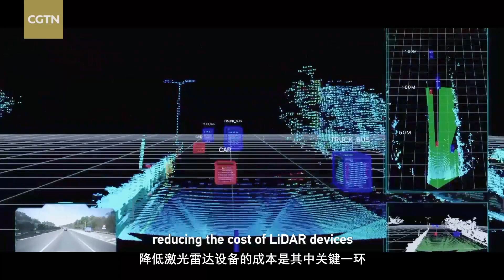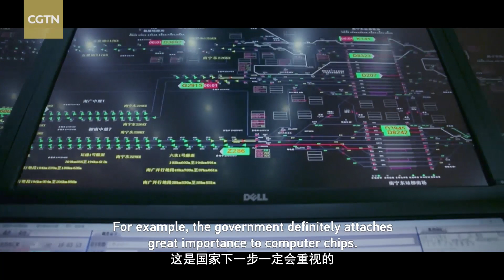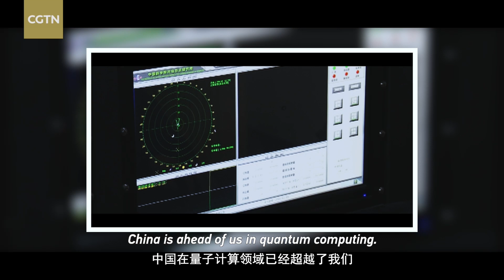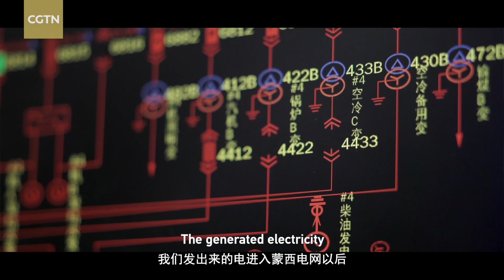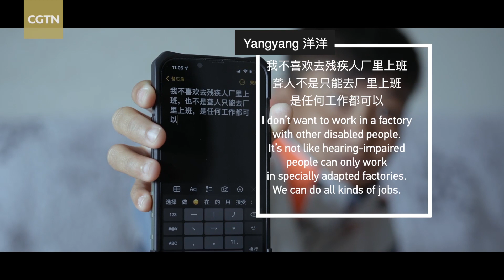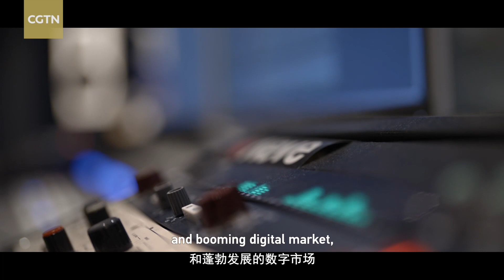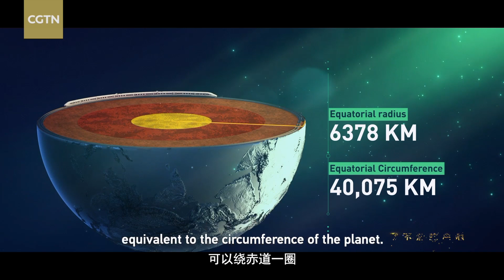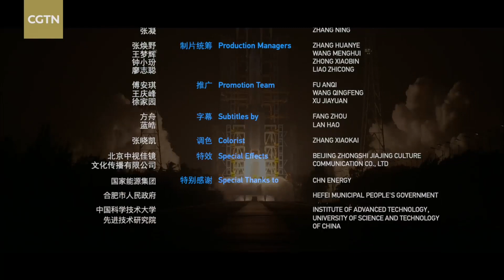China Aspirations｜EP2: Money Stories- CGTN Documentary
What's the better way to make more money in China? In the second episode of ChinaAspirations, we show you the secrets of MoneyStories in China.